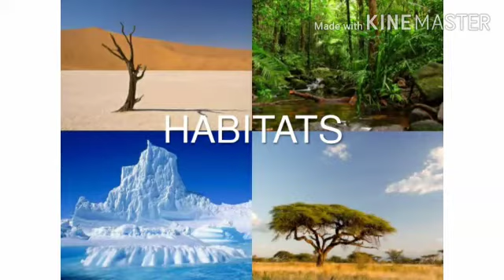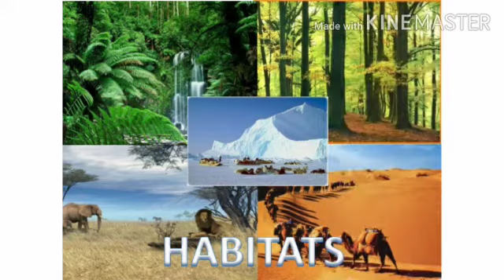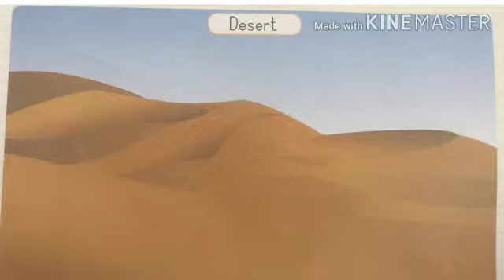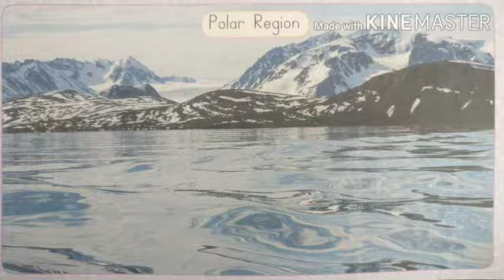Lesson No. 11 (Habitats) KG-2